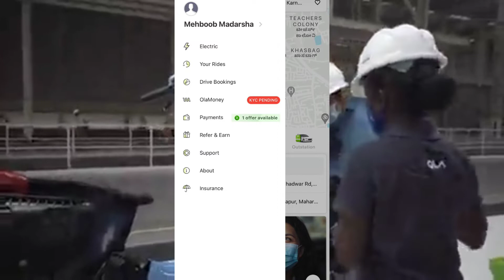OLA APP PROBLEM Details show nahi kar rahi hai